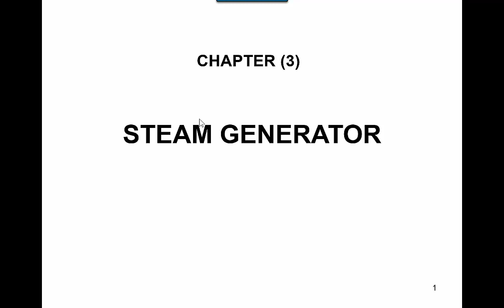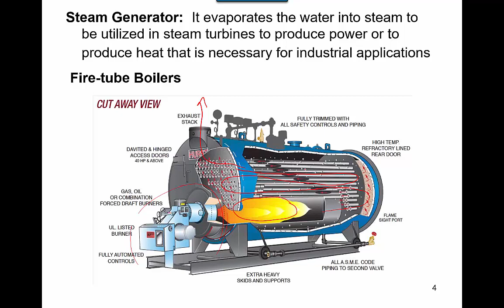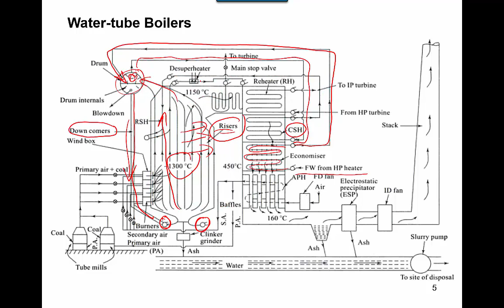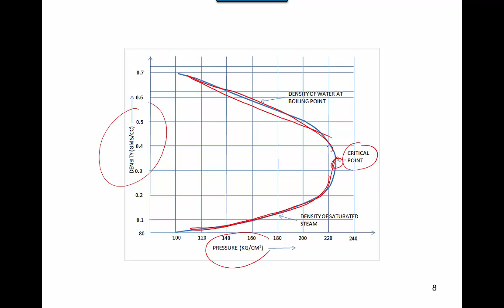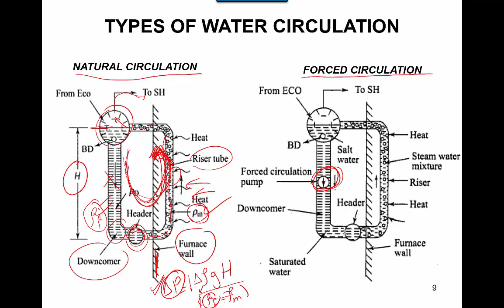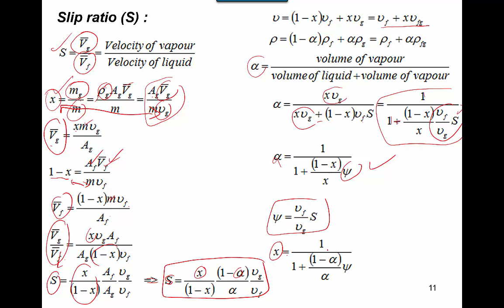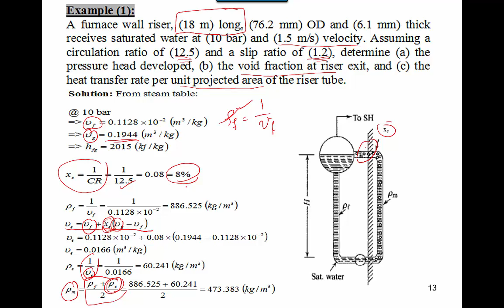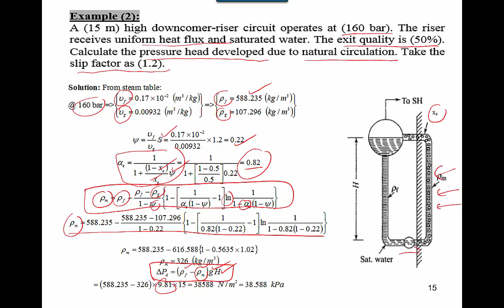محاضرات محطات الطاقة - 8 - مرجل البخار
تعريف مولد البخار, تصنيف مولدات البخار, مرجل انابيب اللهب, مرجل انابيب الماء, مكونات مولد البخار, انواع منظومات تدوير الماء في مولد البخار, التدوير الحر, التدوير القسري, امثلة محلولة 1 و 2